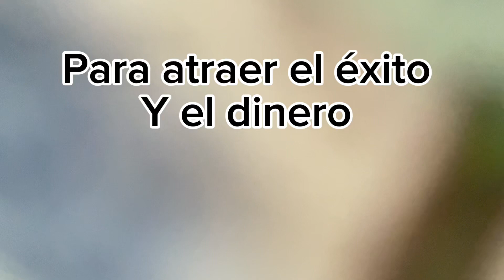Activa el codigo sagrado, para que llegue el dinero en abundancia 🤚🪄💸💵💰